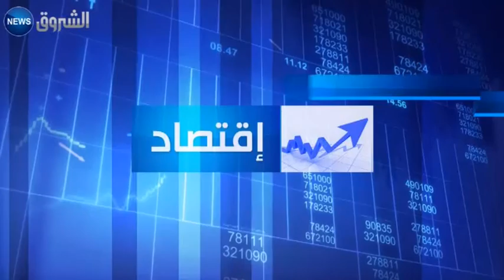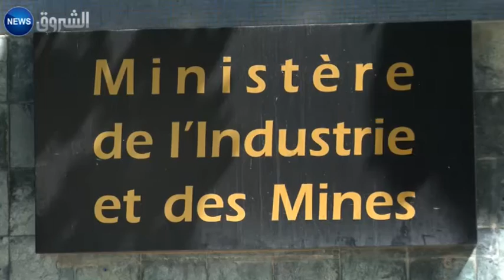ثلاثية النموذج الإقتصادي الجديد في مواجهة أزمة مالية ثلاثية الأبعاد